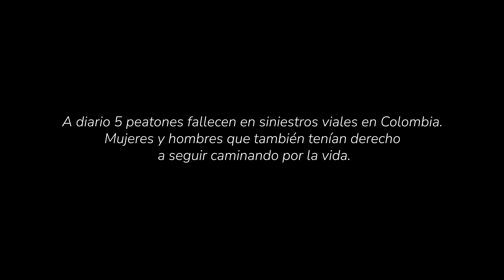Somos frágiles en la vía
📹Video | En cualquier momento, sin importar el vehículo en el que nos transportemos, siempre llegamos a ser peatones. 🏍🚘🚲🚍

🚦🚨 ¡Para, deja cruzar al peatón!

🫂Cuidemos nuestra vida y la de quienes comparten con nosotros la vía.